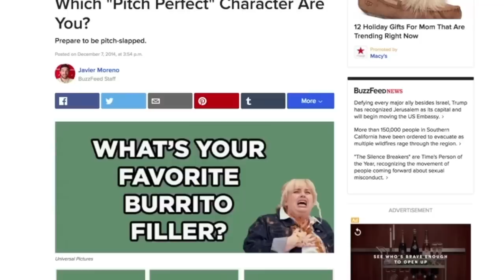Pitch Perfect Cast - Funny Moments Pt. 2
A compilation of funny videos of the cast of Pitch Perfect, mostly from interviews.